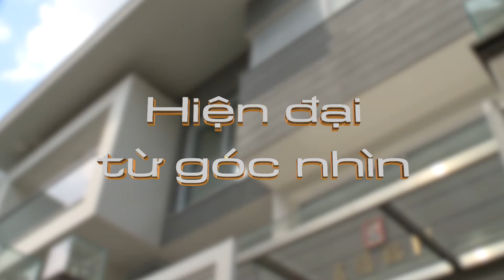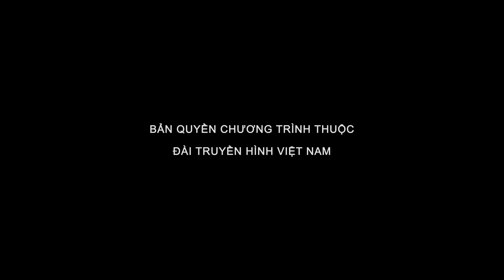SPEC – HIỆN ĐẠI TỪ GÓC NHÌN | KHÔNG GIAN XANH